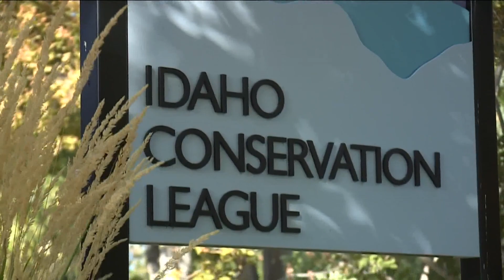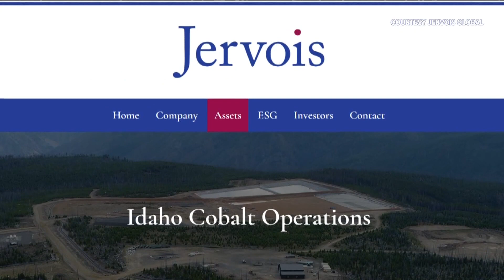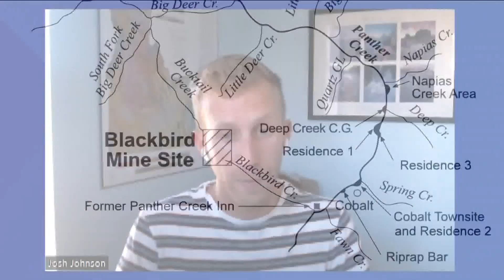Cobalt mine officially opening in Salmon-Challis National Forest on Friday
This is the only mine in the U.S. primarily producing cobalt, which is a key material used to make electric vehicle batteries.